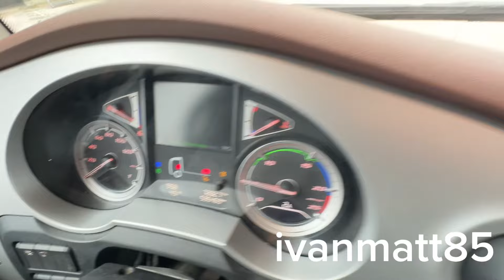Daf xf 530 Limited Edition sa full opremom daf xf #530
Daf xf 530 full oprema